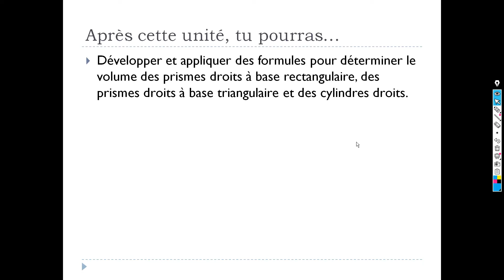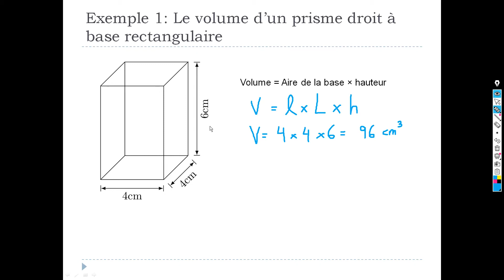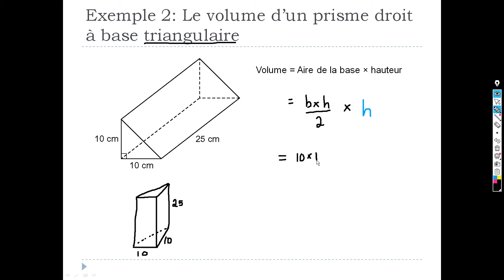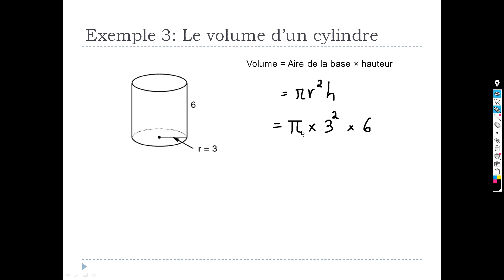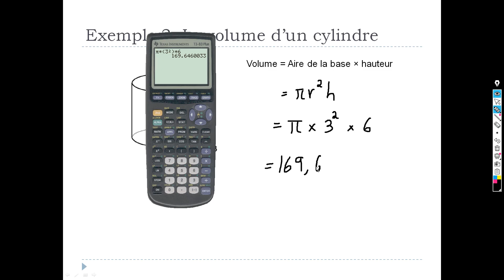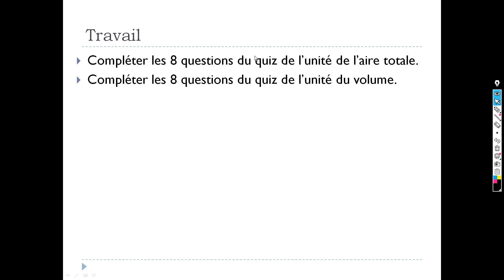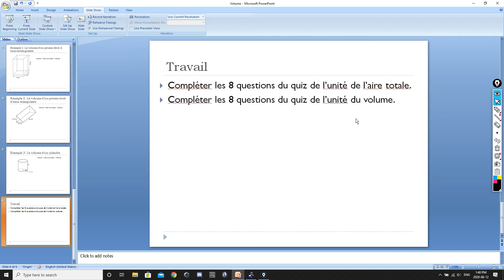Mathématiques 8 - Le volume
Ceci est une vidéo où j'enseigne l'unité du volume dans le cadre du cours de Mathématiques 8 (8e année) du programme d'étude de la province de l'Alberta au Canada.